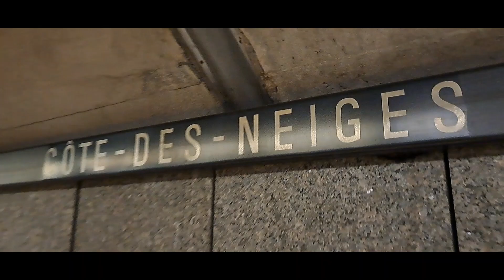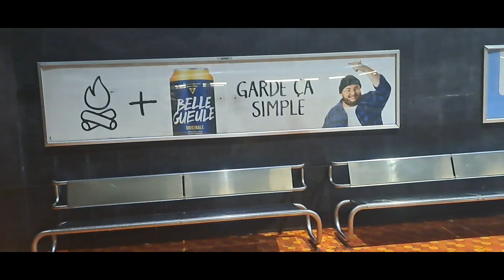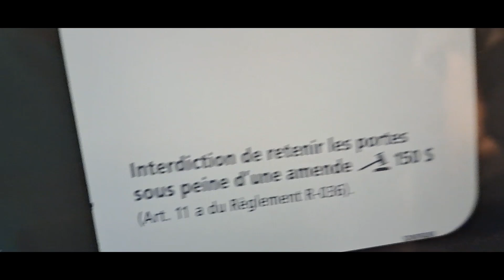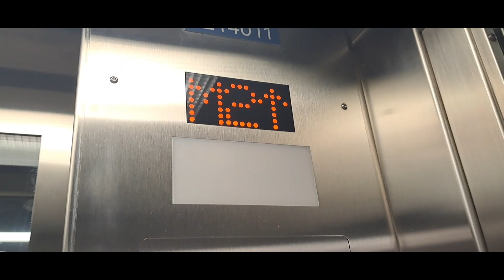🚇 Montreal Metro Ride from Cotes des Neiges to McGill 🔵🟠🟢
This video was filmed approximately on Sunday, September 1, 2024, at 1:16 PM. Eastern Canadian Time.

We took 3 lines: 🔵🟠🟢

In the 🔵 Blue Line, We took an MR-73 on the Snowdon Direction from Cotes des Neiges Metro Station to Snowdon Metro Station.

In the 🟠 Orange Line, We took Azur Set 64 on the Montmorency Direction from Snowdon Metro Station to Lionel Groulx Metro Station.

In the 🟢 Green Line, We took Azur Set 24 on the Honore Beaugrand Direction from Lionel Groulx Metro Station to McGill Metro Station.

Mississauga, Ontario 85-2079
Canada